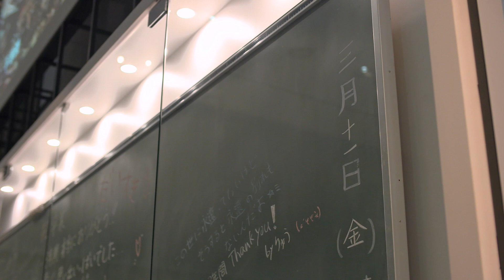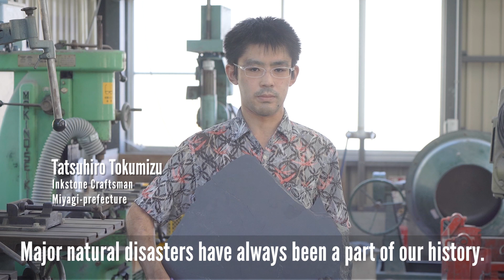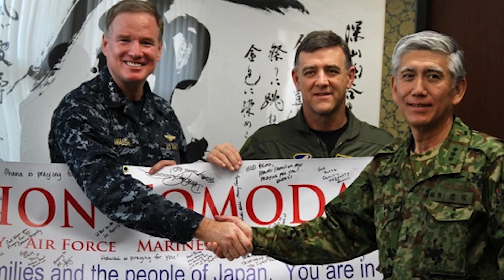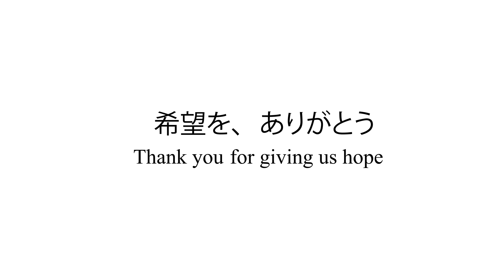Thank you for giving us hope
Japan will never forget the generous support from the United States following the Great East Japan Earthquake that happened 10 years ago on March 11th, 2011. In this video, farmers, fishermen, and governors in Iwate, Miyagi and Fukushima say "arigato" to their American friends.